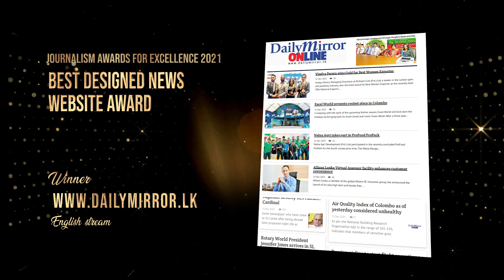11 Daily Mirror